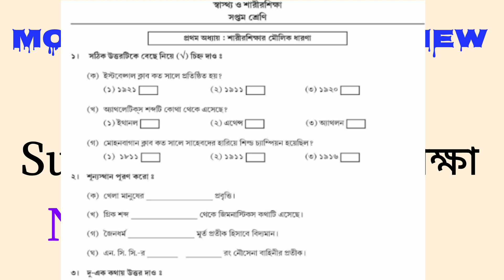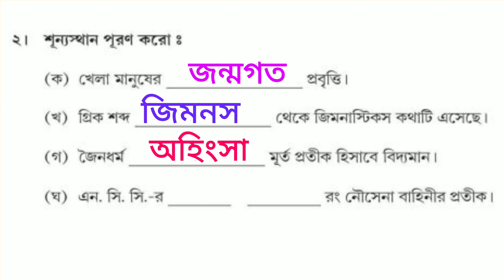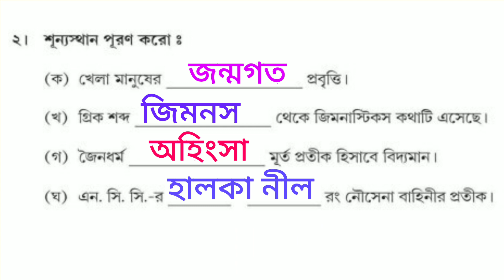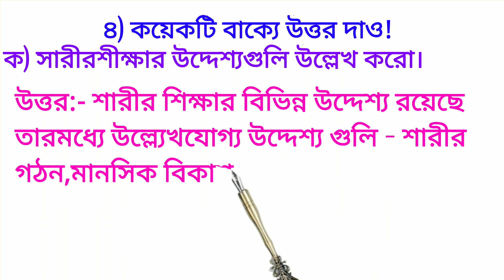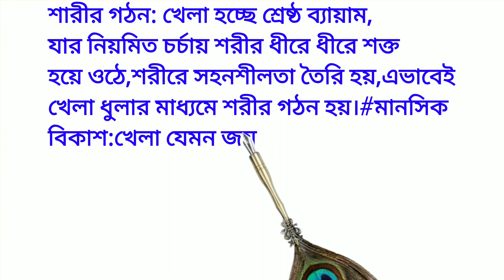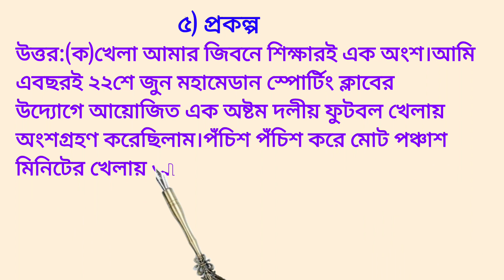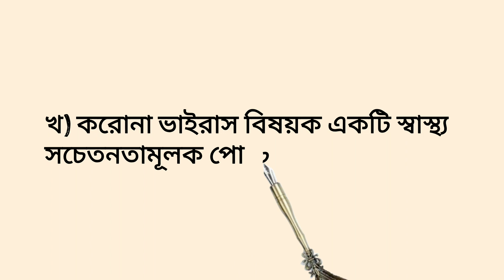Class 7 Sastho o sarirsikha model activity task | part 4 | Model activity task class vii | July 2021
Others classes video on model activity task

This video on model activity task class 7 subject sastho o sarirsikha.This is four number question which is called by part 4. This question given to West Bengal school students by West Bengal school board.In this video we discussed complete question of class 7 model activity task Sastho o sarir sikkha part 4.

APTF IMPORTANT

APTF Important